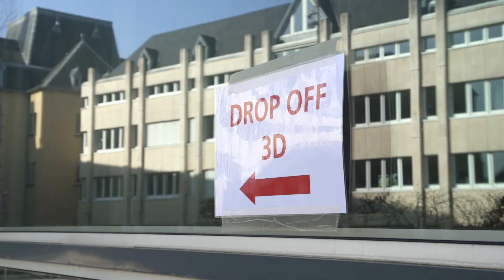Let's Fight Corona Luxembourg - LAM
This video is about fighting the COVID-19 in Luxembourg by printing 3D-Protection-Mask.
Projet : "3D Print-Let's Fight Corona Luxembourg"

A Max Dostert Film
(1TPTI - student)